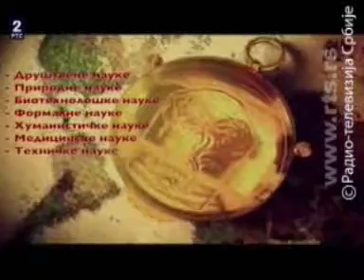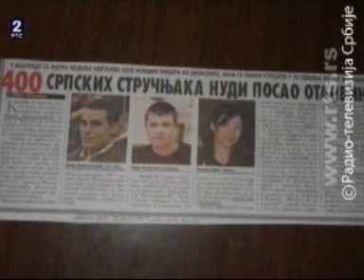Emisija "Vita studentis" - prilog o KOZNAS-u